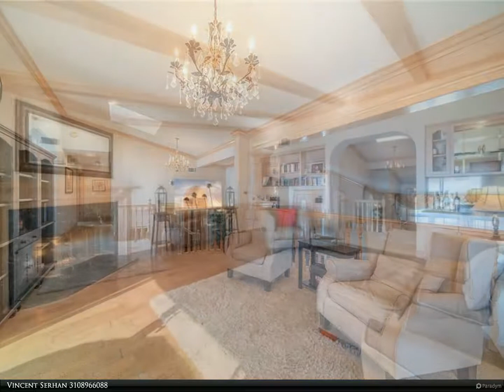44 Paseo De Castana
44 Paseo De Castana
$8,500, 4 bed, 4.00 bath, 3,927 SF, MLS# PV19268236

Nestled in an exclusive, gated community of Rancho Palos Verdes Estates at the top of Rancho Palos Verdes, this Mediterranean-style home is the perfect find for your family. A home of 3,927 sq ft, 4 bedrooms and 4 bathrooms, this home has all the necessities for entertaining guests: an outdoor bar, built-in BBQ, fire pit, swim spa, grass area and spacious backyard deck. Enter through the custom marble entryway that leads into the beautifully lit, sunken living room and enjoy the comfort afforded the carpeted living room. Next to the formal dining room the large kitchen has an eating area, stainless steel Viking appliances, wine refrigerator and granite countertops with a beautifully detailed backsplash. The 400+ sqft office is perfect for your work days at home, or turn it into a 5th bedroom or game room for the kids. The master suite is complete with a sitting room, double-sided fireplace, and remodeled bathroom with a jacuzzi tub and separate shower. Expansive outdoors custom deck views of the ocean to the complete the upper level and master bedroom views. Located in a lovely community and award-winning school district, you don't want to miss out on this wonderful home

Vincent Serhan
Vista Sotheby's International Realty